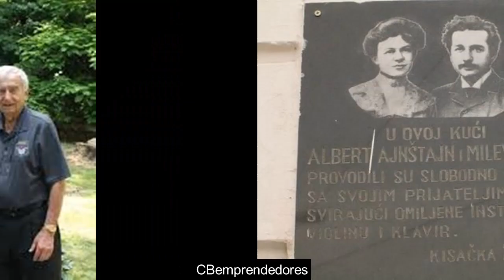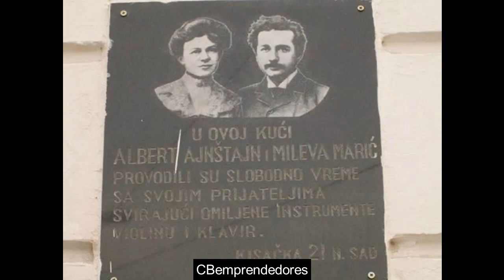📒 Albert Einstein vs Mileva Marić - Los pasajes de la historia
Albert Einstein (alemán: /ˈalbɛɐ̯t ˈʔaɪnʃtaɪn/; Ulm, Imperio alemán; 14 de marzo de 1879-Princeton, Estados Unidos; 18 de abril de 1955) fue un físico alemán de origen judío, nacionalizado después suizo, austriaco y estadounidense. Se le considera el científico más importante, conocido y popular del siglo XX.
En 1905, cuando era un joven físico desconocido, empleado en la Oficina de Patentes de Berna, publicó su teoría de la relatividad especial. En ella incorporó, en un marco teórico simple fundamentado en postulados físicos sencillos, conceptos y fenómenos estudiados antes por Henri Poincaré y por Hendrik Lorentz. Como una consecuencia lógica de esta teoría, dedujo la ecuación de la física más conocida a nivel popular: la equivalencia masa-energía, E=mc². Ese año publicó otros trabajos que sentarían algunas de las bases de la física estadística y de la mecánica cuántica.
En 1915, presentó la teoría de la relatividad general, en la que reformuló por completo el concepto de la gravedad.3​ Una de las consecuencias fue el surgimiento del estudio científico del origen y la evolución del Universo por la rama de la física denominada cosmología. En 1919, cuando las observaciones británicas de un eclipse solar confirmaron sus predicciones acerca de la curvatura de la luz, fue idolatrado por la prensa. Einstein se convirtió en un icono popular de la ciencia mundialmente famoso, un privilegio al alcance de muy pocos científicos
Mileva Marić (alfabeto cirílico serbio: Милева Марић) también conocida por Mileva Einstein (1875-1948) fue una matemática serbia. Fue colega y primera esposa de Albert Einstein. En la actualidad existe un gran debate, tanto fuera como dentro del ámbito científico, sobre el grado de participación en los descubrimientos atribuidos a Einstein. Algunas de las conjeturas que probablemente confirmarían este hecho refieren a las fechas de coincidencia entre los trabajos de Albert y el romance con Mileva , y a su gran genio matemático.